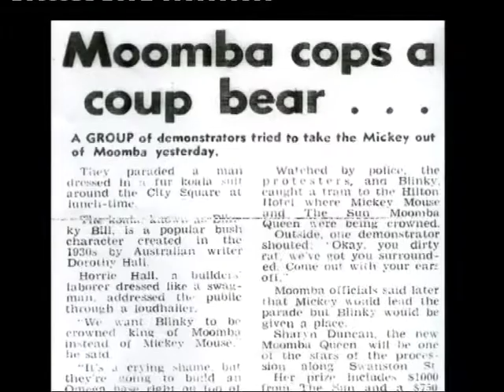A Moomba Magic Moment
It all started with my promotional photo and my girlfriend Gail Gordon, she entered me into the Moomba Quest, and the rest is history. A digital story created to celebrate 50 years of Melbourne Moomba Water Fest.